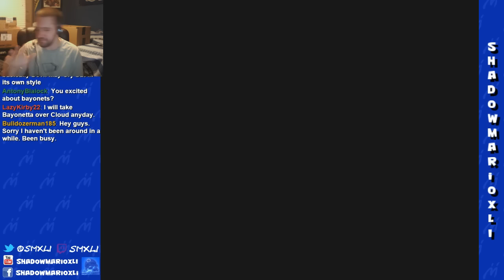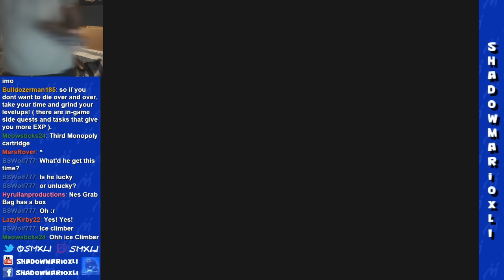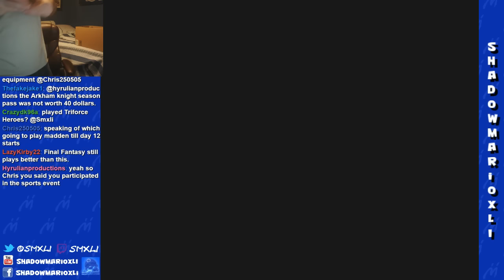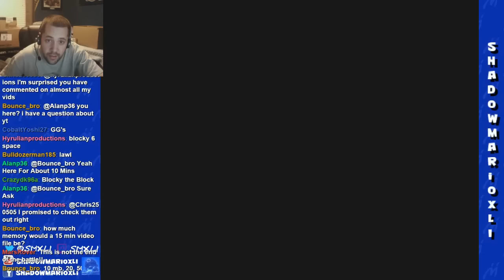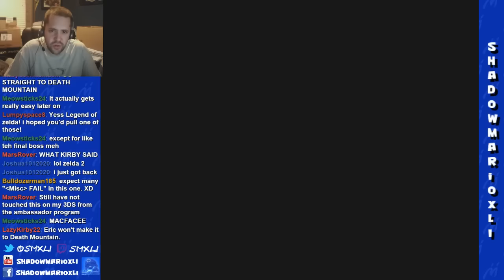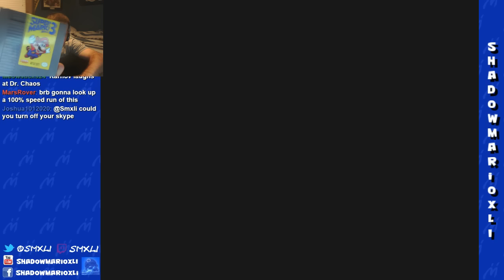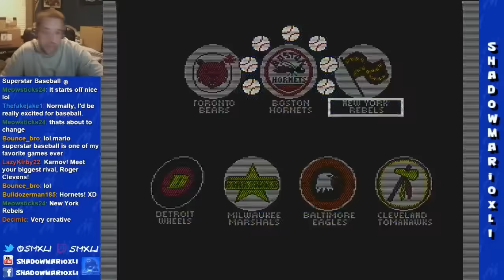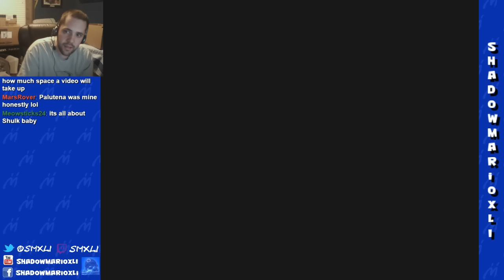Shadow Stream XVI - NES Grab Bag #3 - 12/15/15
Sorry I was a little sick for this episode, but nonetheless here is NES Grab Bag #3! Remember such classics as Ninja Kid and Dr. Chaos? No? Probably best to keep it that way. At least we got some classics like Ice Climber and Super Mario Bros. 3!